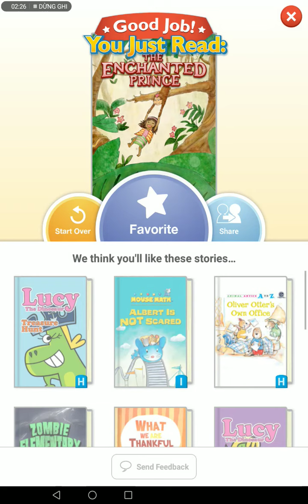Ngày 10 tháng 12 năm 2021